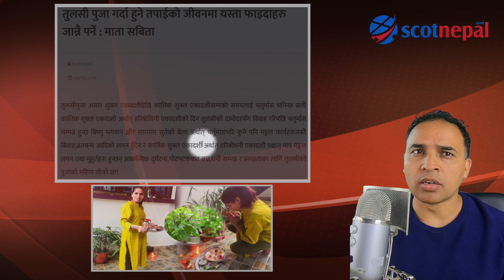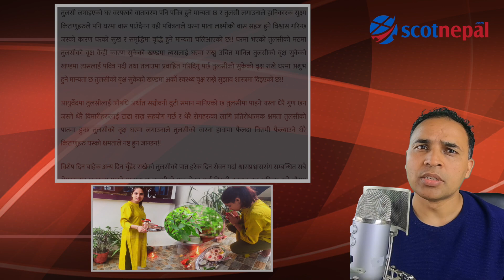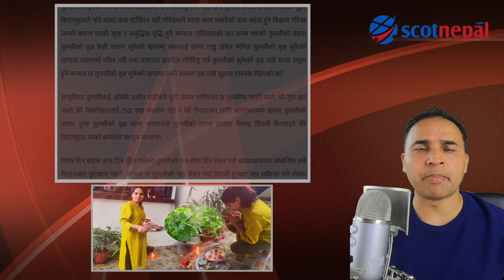तुलसी पुजा गर्दा तपाईको जीवनमा यस्ता फाइदाहरु जान्नै पर्ने| Mata Sabita | Tulasi | Basil Plant